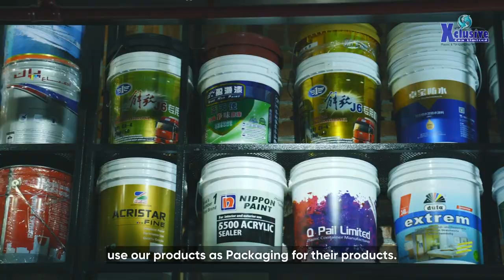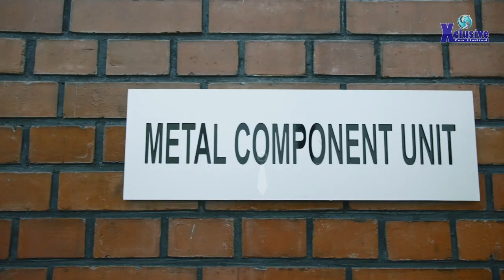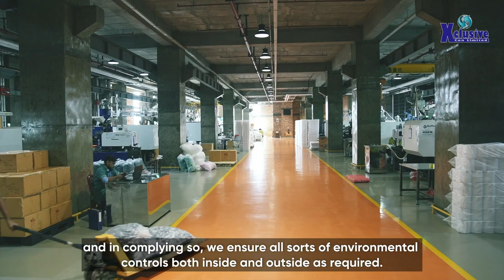Xclusive Can Ltd Corporate AV